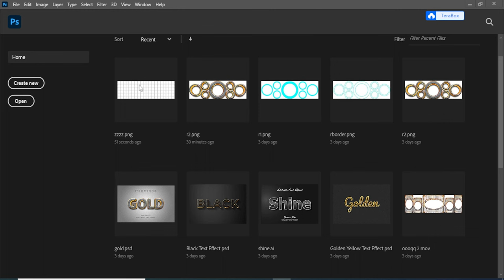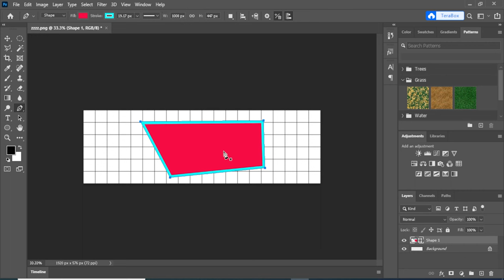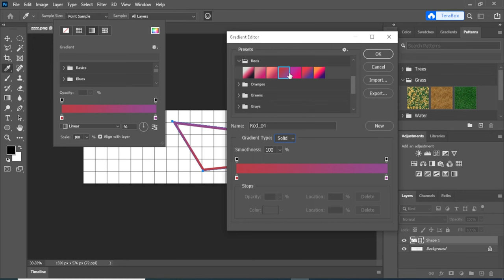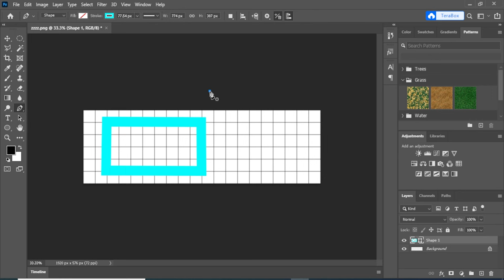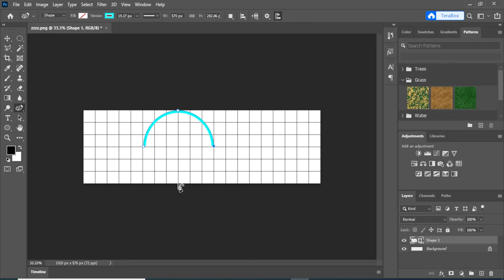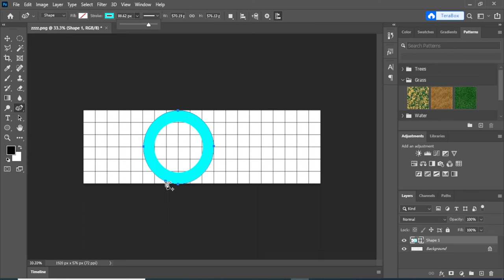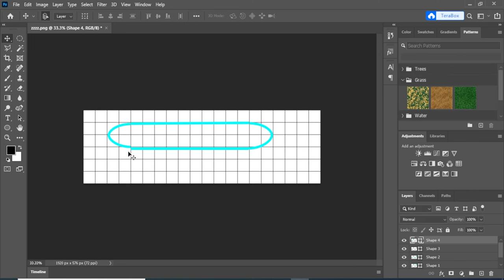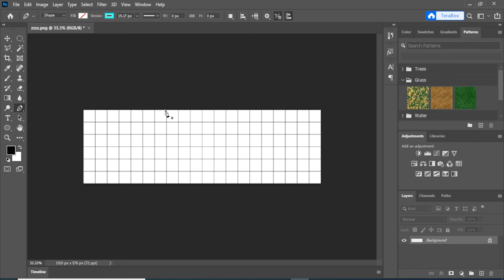how to use pen tools in photoshop